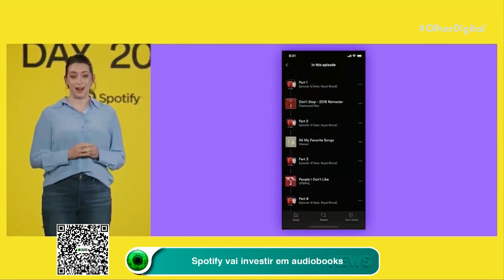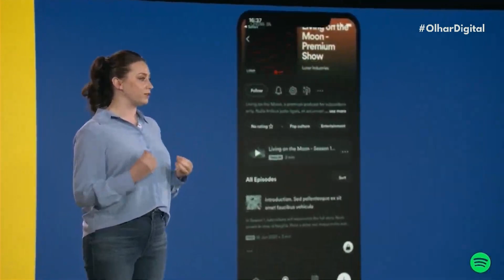08_“The Boys” é renovada para 4ª temporada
O Prime Video anunciou que "The Boys" ganhou oficialmente uma quarta temporada. De acordo com o comunicado, a decisão vem após o sucesso estrondoso da atual e terceira temporada da série.